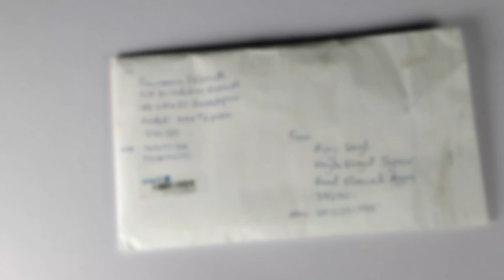Mic and charging adapter unboxing for sj6 legend action camera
Friends, this video is informative for you, if you have sj6 legend action camera and you have mic issue.

Important link for any query:-